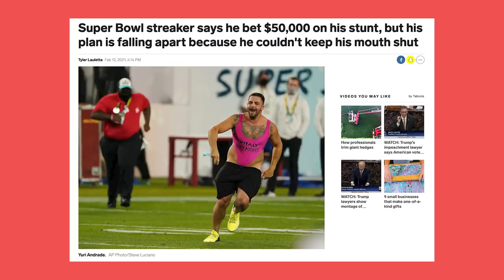THE VALENTINES SPECIAL!!! Dropouts Podcast Ep. 34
HAPPY VALENTINES DAY!! We talk about our best and worst dates. Indiana has a horrific disfiguring injury. Zach makes vulgar jokes like always, Jared and Indi become uncomfortable...